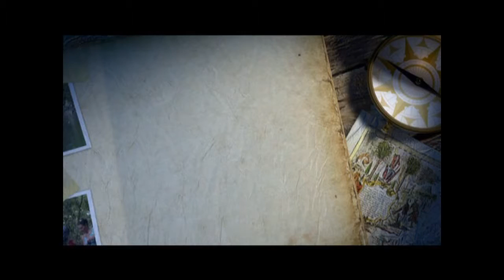001_tibet_05.mp4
Diario di Viaggio 2007
Lhasa - Kathmandu GIORNO 5